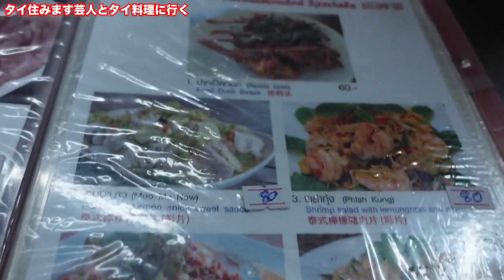バンコクで大人気店でイーサン料理「チムチュム」食べたらバカうま！